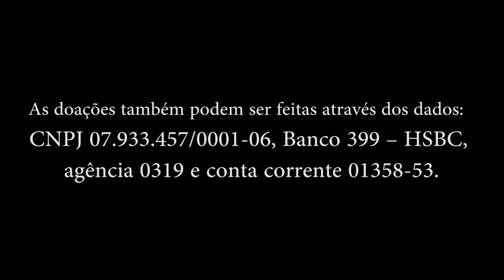Campanha de conscientização da ELA